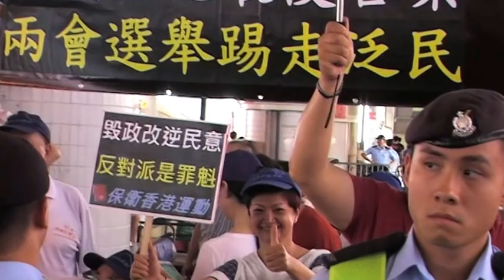保衛香港行運動：選民最後登記 兩會選舉踢走泛民